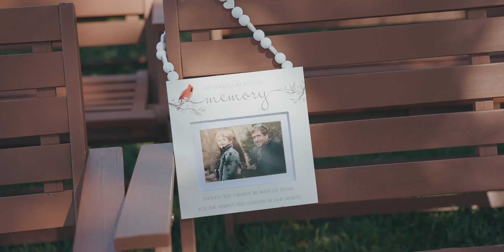Mackenzie and Kohl's Eternal Wedding Film from West Branch, Iowa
Little Lights on the Lane in Iowa, set the perfect stage for Mackenzie and Kohl’s enchanting wedding. The bride was a vision of elegance and beauty, turning their dream into reality. The day was filled with heartfelt moments, laughter, and joy, making it a truly unforgettable celebration for everyone involved.

Wedding Venue: Little Lights on the Lane, West Branch, Iowa
Wedding Photography: Alexis Storm Photography
Wedding DJ: Ben Dowd